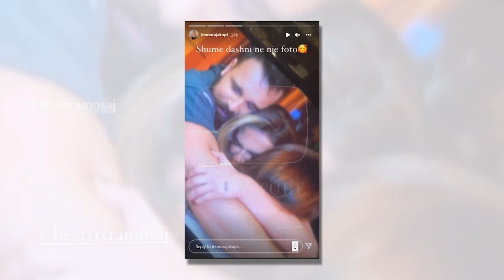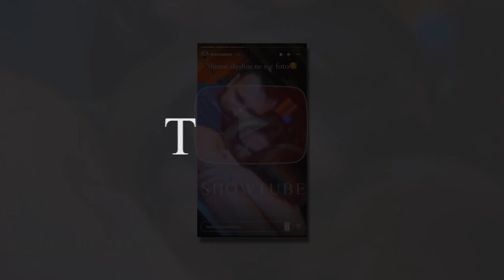Leonora Jakupi ka dy fjale per familjen e Beatrix Ramosaj...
FALEMINDERIT !